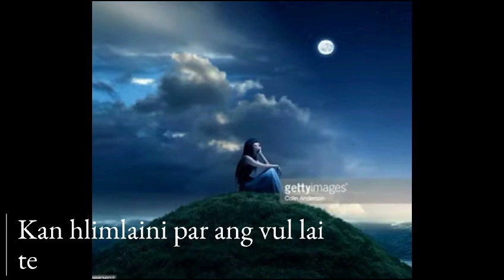lalbiakchhungi: ka tlei zolo..phuah tu :laldingngheta